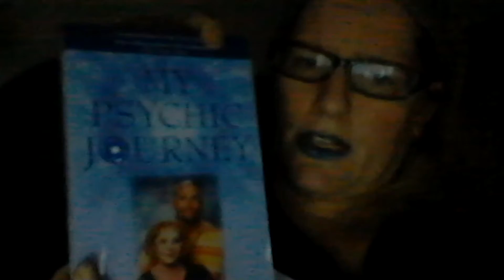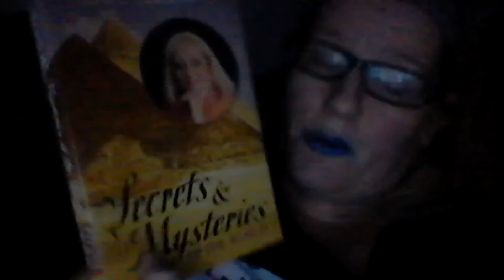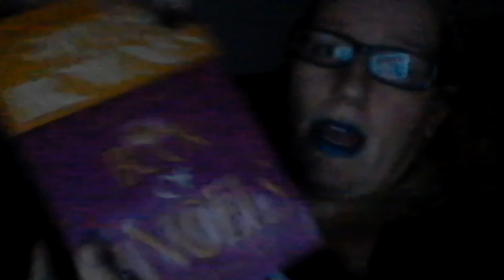Book Haul!!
I created this video with the YouTube Video Editor a girl and her books.